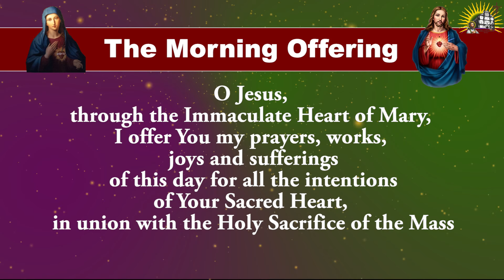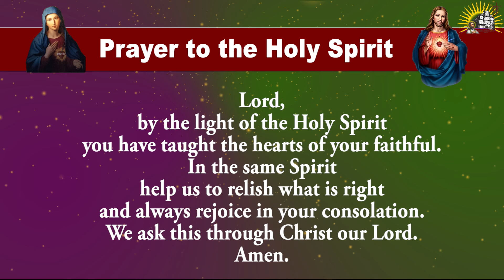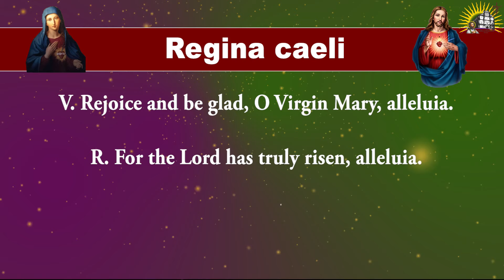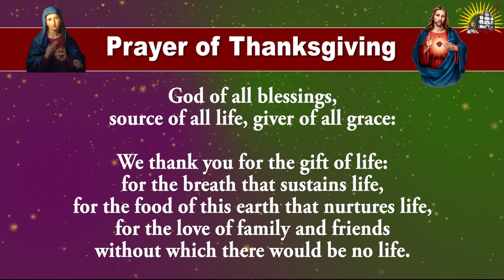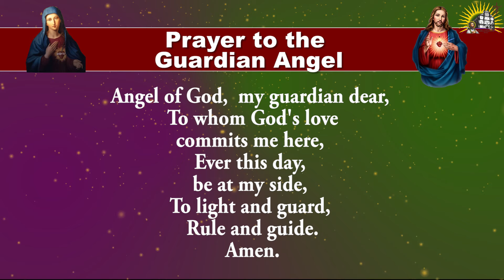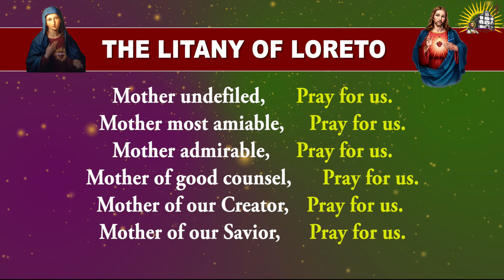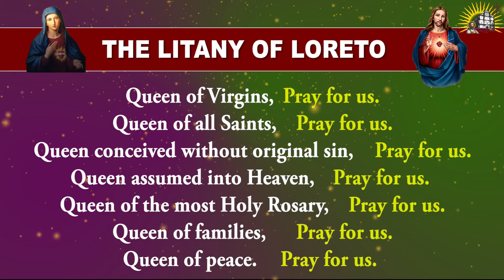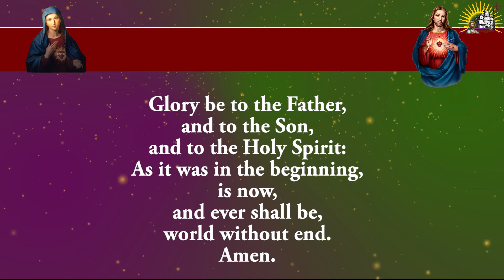Longer Form - Daily Morning Offering and Prayers - Monday - 22 April 2024